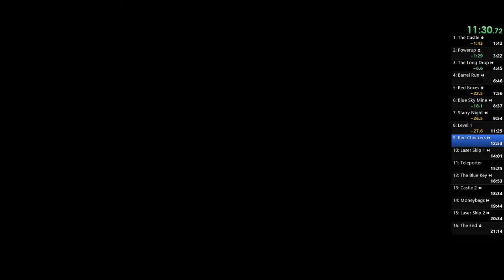Secret Agent HD episode 1 in 19:46 (former WR)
SAHD ep1 is now sub-20! No deaths, no resets, it's now down to consistency and strategies.

The big time losses here were several mistakes in Barrel Run meaning I had to wait a whole extra platform cycle to continue, a hilarious misstep and recovery in Blue Sky, some mistakes and hesitations from trying slightly different routes here and there, and some atrocious overworld movements (I'm a lot better at that with an analog thumbstick, and the controller I used for this run doesn't have those, so it's time to collect another!).

The arrows on the splits are reminders to myself of which direction I need to go in at the start of a level - this is crucial to getting plenty of split-second cycles without losing seconds by restarting a level once I've remembered what it is and where to go. I might add more hints like this for overworld movement.

There's a new strategy for Moneybags (go left) that I haven't tried yet, and I'm still avoiding having to develop spike skip in Powerup for as long as I can :) Both of those strats were started by @Vilde321 and it'll be interesting how they turn out.

Don't pay too much attention to the splits that were there - those were from a fairly disastrous 21+ minute run, and I'm still working on the habit of splitting at the end of every level.